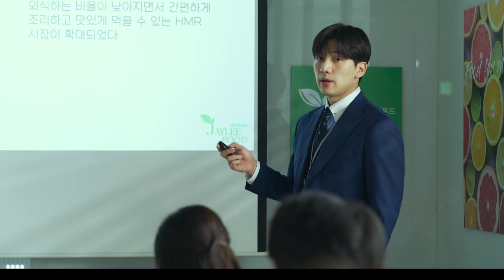[스타엔터] 10월의 다양한 신작 영화들! 각기 다른 매력으로 눈길 / 머니투데이방송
완벽한 남자의 특별한 비밀 로맨스 코미디 '색다른 그녀'
감독 : 김진영
출연 : 혁, 장서윤, 찬미, 최재환, 김응수

조현병을 앓는 아들을 둔 두 엄마 심리 스릴러 'F20'
감독 : 홍은미
출연 : 장영남, 김정영, 김강민

일본 가족과 한국 가족의 만남과 치유 드라마 '당신은 믿지 않겠지만'
감독 : 이시이 유야
출연 : 이케마츠 소스케, 최희서, 오다기리 죠, 김민재, 김예은